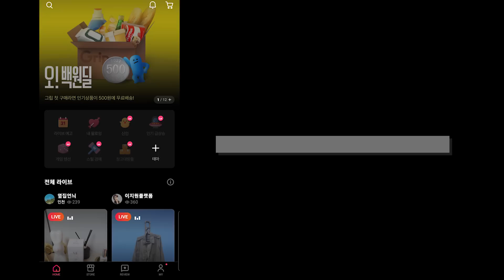(sub) 로운이의 1주일 룩북 대공개! (feat. GRIP) Rowoon's daily Lookbook!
이번에는 룩북이다!!

내가바로 패션이다!!!ㅋㅋㅋㅋㅋ
요새 로운이 키가 제법 커져서
작년에 입던 옷이 안 맞기 시작했어요.
이참에 라이브 커머스 그립에서
로운이 가을맞이 옷을 구매했습니다 😎

패션의 아이콘(?) 이로운님께서
직접 1주일 데일리 옷을 선택해서 입어봤어요
너무 웃겼음ㅋㅋㅋㅋㅋㅋㅋ
즐거운 마음으로 봐주세요 😆

📌로운이가 구매한 옷

This time, it's a lookbook!
I am the fashion!!!LOL

Ro Woon grew a lot, so the clothes he wore last year didn't fit.
So, Ro Woon bought autumn clothes from Live Commerce Grip.
Lee Rowoon, the icon of fashion, chose daily clothes for a week and tried them on.